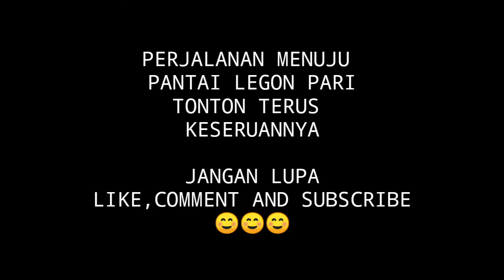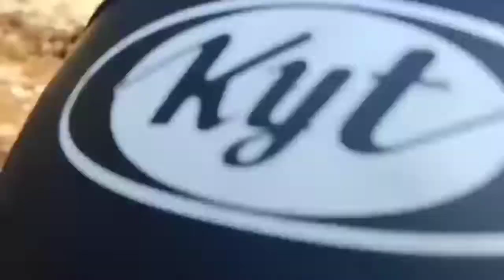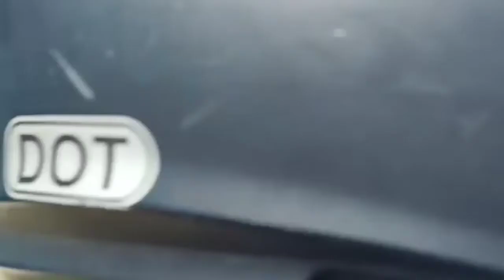PANTAI LEGON PARI |MOTOVLOG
wilujeng sumping
dichannel imas pohaci 😉

video kali ini motovlog bareng teman2 menuju pantai legon pari,ikuti keseruannya,tonton sampe abis ya 😉
jangan lupa dukung terus channel ini ya
biar tambah semangat upload videonya ☺️

hatur nuhun☺️